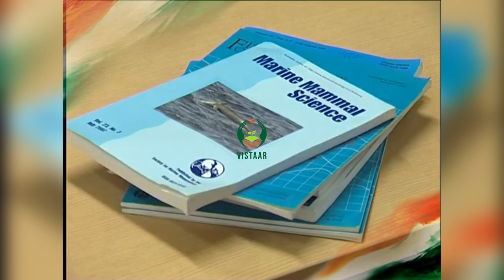Marine fisheries ecosystem